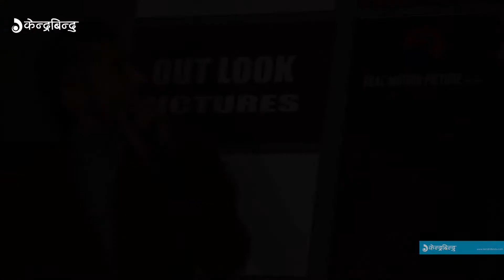प्रेम दिवसको गीत सार्वजनिक कार्यक्रममा कसले के भने ? ~ New Nepali Movie 'Prem Diwas' Song Released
Nepali Movie 'Prem Diwas' Song has been released
प्रेम दिवसको गीत सार्वजनिक  कार्यक्रममा कसले के भने ?